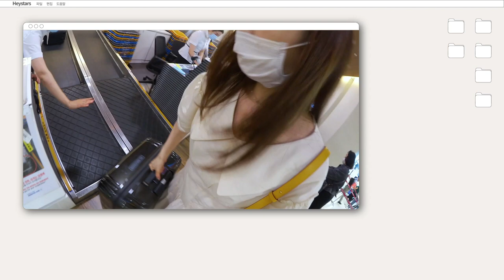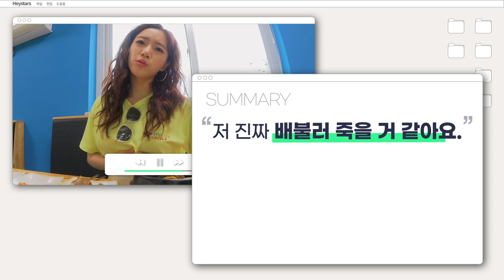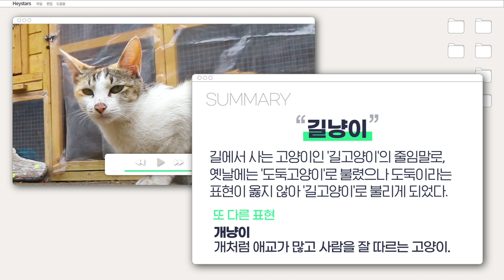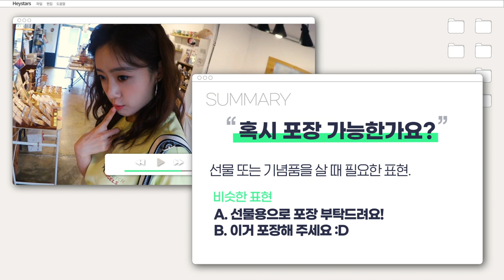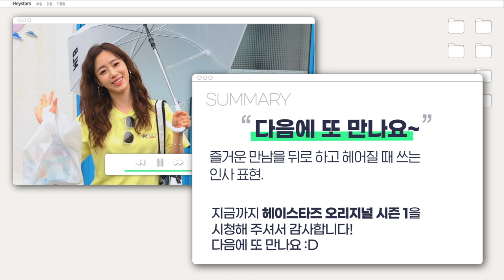[ T-ARA ] Heystars Hahm Eun Jung in JEJU_ 22-25 Episode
*This video provides English, vietnames, Indonesian  subtitles*

[ Heystars T-ARA Episode ] Let's experience Korean language education together with Eun-jung of Korea's top idol group "T-ara" and Jeju Island, a fantastic island in Korea. K pop, K drama, and Korean star will be your Korean teacher.